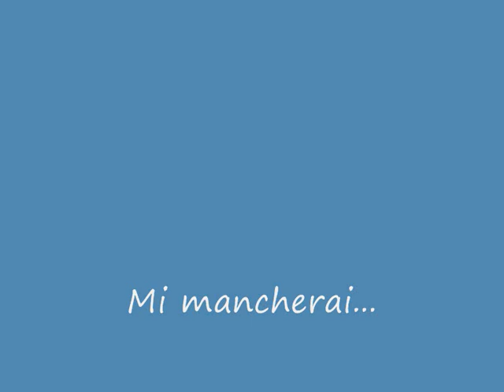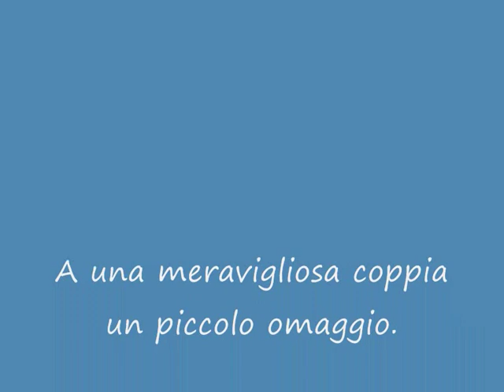Riccardo&Giorgia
Un tributo ad una delle coppie di Ris Parma che mi ha fatto battere forte il cuore =)
Il video non intende infrangere il copyright!